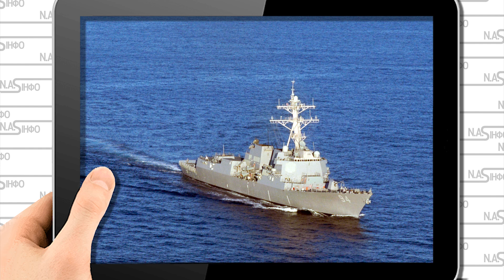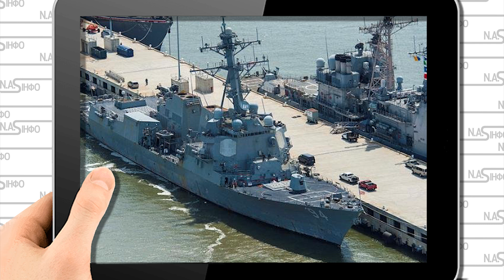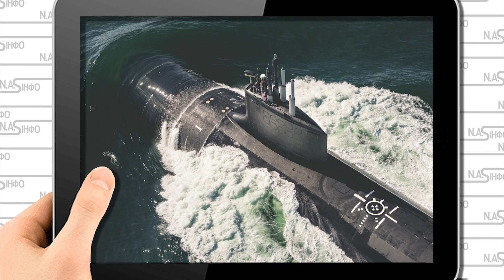Есмінець Nitze! Пробив коридор - Босфор стрясло. В 1 ночі. Зайшов - розблокувати. Конвой РФ